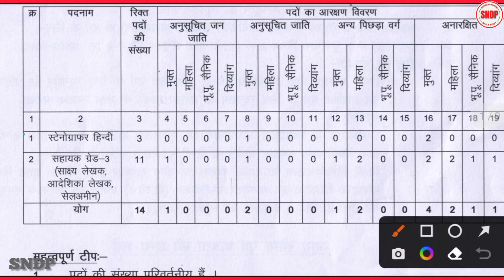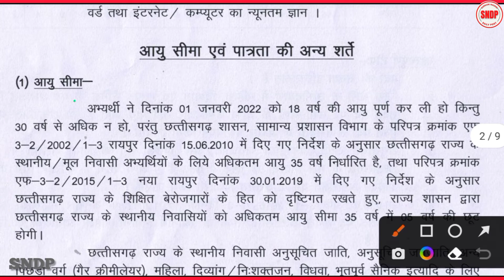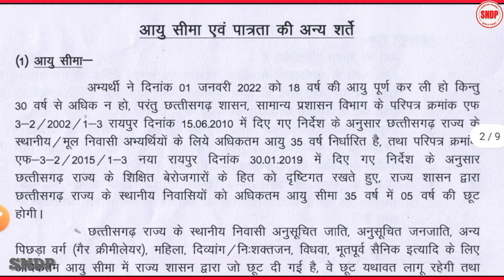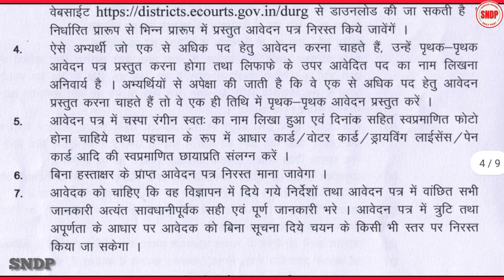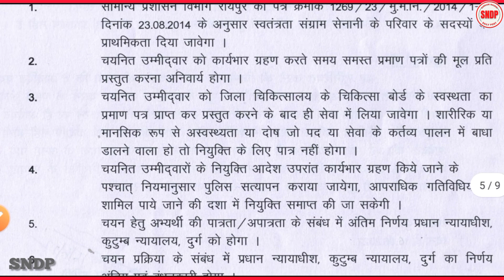Kutumb nyayalay Durg job। स्टेनोग्राफर हिंदी और सहायक ग्रेड 3 सीधी भर्ती। Typing based job selection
कुटुंब न्यायालय दुर्ग में स्टेनोग्राफर हिंदी और सहायक ग्रेड 3 के लिए विभिन्न पोस्ट निकाली गई है जिसके लिए इच्छुक उम्मीदवार भारत का कोई भी नागरिक ऑफलाइन के माध्यम से आवेदन कर सकता है, यहां पर सिर्फ टाइपिंग टेस्ट के आधार पर चयन होने वाला है।

hello friends,
मै हूँ sandeep rajwade  और स्वागत है हमारे youtube channel 'Sarkari Naukri Daily Post' में | इस channel पर  Job Vacancies &  Education  related information video upload की जाती है।
Jobs  &  Education video बनाना  मेरी  hobbies है, जिससे मुझे जो knowledge है, उससे वो हर एक व्यक्ति की हेल्प कर सकूं। आप लोग भी मुझे ऐसे ही support करते रहें जिससे मै निरंतर सेवाएँ देता रहूँ|

daily जॉब Notification पाने के लिए आप हमें follow  कर सकते है-